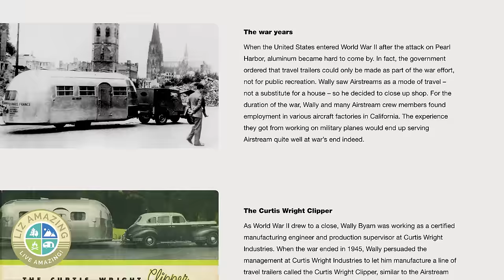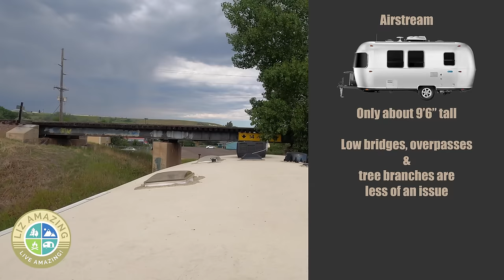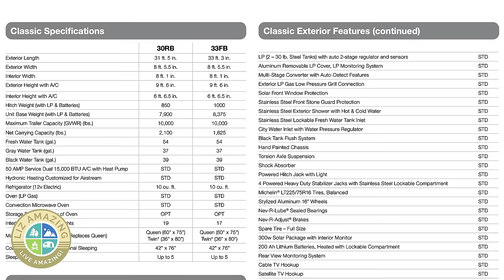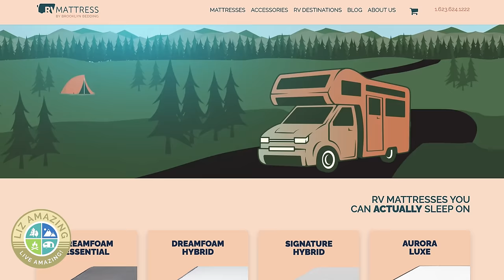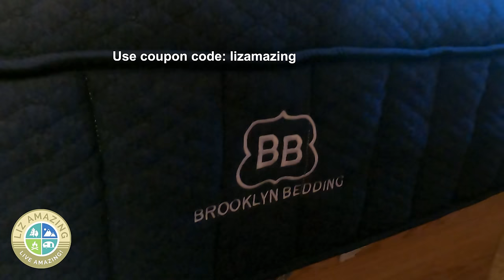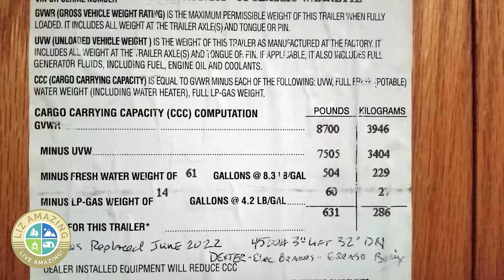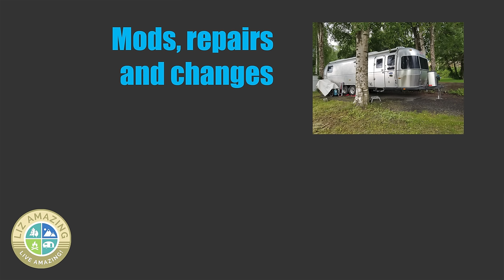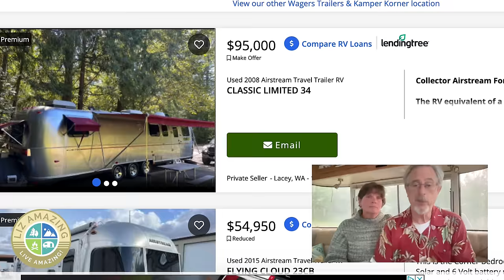Why the heck are Airstreams SO expensive?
✅ RV Resources

✅ VIDEO DESCRIPTION
Why are Airstreams SO expensive? Fulltime RVer Liz Amazing shares the pros and cons of Airstream travel trailers, and interviews fulltime Airstream owners.

🧲🧲🧲 LINKS  🧲🧲🧲
Karen and Carl: @RivetingJourney on YouTube
Karen and Carl's blog: RivetingJourney.com

Cathy Misze
Michelle Payne

Liz Amazing is a consumer advocate helping people who have had problems with their new RVs. The RV industry has responded to her videos by flying techs in to make repairs, transporting rigs back to the factory, and even buying back defective RVs.